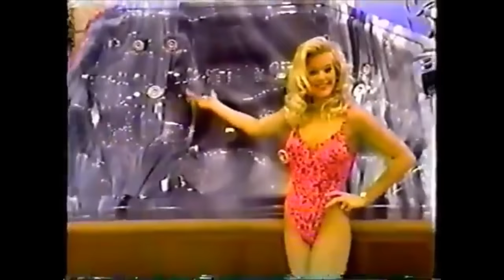Baywatching: Trapped Beneath the Sea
Season six premieres with a harrowing underwater rescue! Meanwhile, Logan has a fashion business.